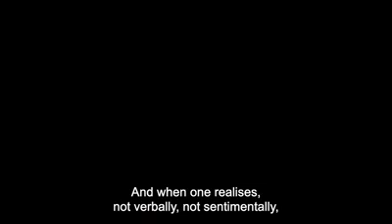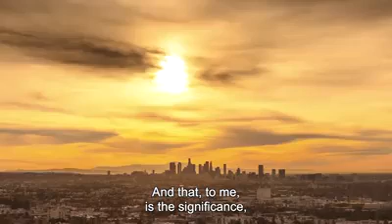The meaning of Life - Creativity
Jiddu Krishnamurti